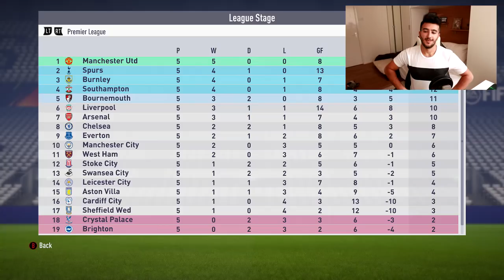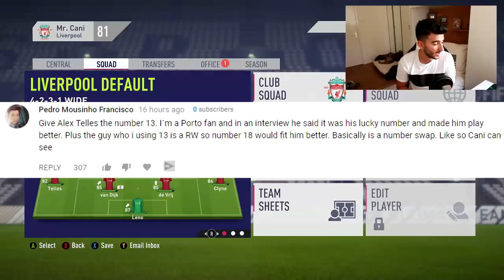FIFA 18 Liverpool Career Mode #31 - THE BEST LONGSHOT! MERSEYSIDE DERBY & MAN UNITED MATCH!!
FIFA 18 Career Mode is here! Liverpool Career Mode Season 1 Episode 31

In this episode of the FIFA 18 Liverpool Career Mode you will get to see the best longshot, the merseyside derby and a Manchester United Match